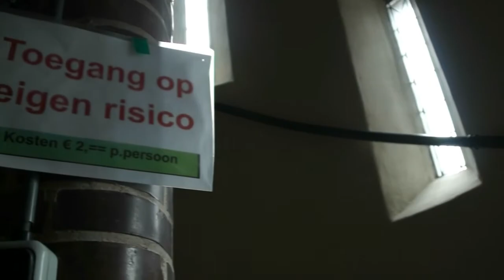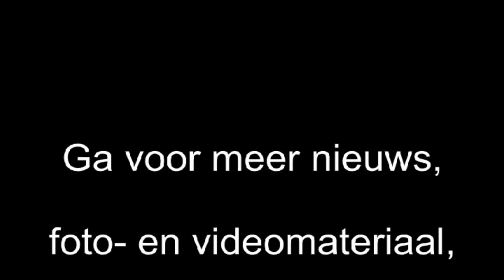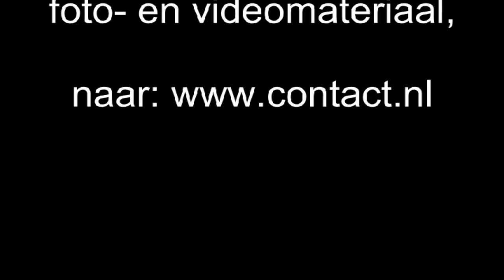Nieuwe trap in Calixtus Groenlo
Groenlo - Genieten van een prachtig uitzicht over vestingstad Groenlo en de omliggende plaatsen. Het kan sinds vrijdag 11 mei weer vanaf de Heilige Calixtuskerk. Harry Koenderinck van de Vrienden van de H. Calixtuskerk, pastoor Herman de Jong en wethouder René Hoijtink heropenden op deze middag de kerktoren, waarin behoorlijk wat veiligheidsmaatregelen zijn genomen. De belangrijkste is het plaatsen van een stalen wenteltrap.